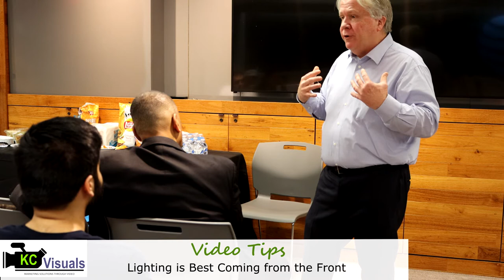Video Tips from Mike Connell at BMAD Event 3-5-20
Mike Connell, owner KC Visuals, shared some simple ways to improve videos for people making themselves with cell phones or other devices, at the Boston Making A Difference event 3-5-20, at the AT&T Store in Boston, MA